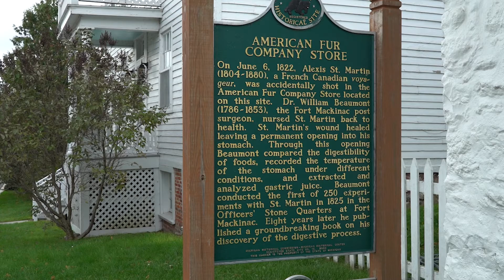New for '22: The Beaumont exhibit at the American Fur Co. Store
2022 marks an important anniversary on Mackinac Island: 200 years since the accident that led to Dr. William Beaumont’s famous experiments. It was in 1822 that a young man named Alexis St. Martin was shot. Dr. Beaumont, the post surgeon at Fort Mackinac, saved his life. This terrible accident set Beaumont and St. Martin on a course of experimentation and discovery that remains crucial to medical science today. At the cost of St. Martin’s permanent injury, Beaumont unlocked the secrets of human digestion. To celebrate this anniversary, the Dr. Beaumont Museum inside the American Fur Co. Store has been completely remodeled, with a new exhibit detailing Beaumont’s experiments and the scientific process.